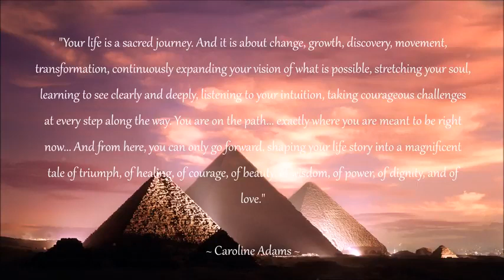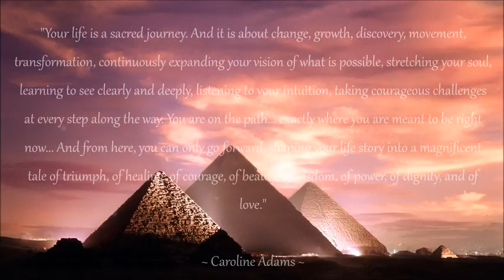Meditation Relaxing Ambiental Music For Relax , Sleep , Reading , Inspirational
من الفيديوهات اللى حبيت اشارككم بيها وفيها موسيقى تعجبكم